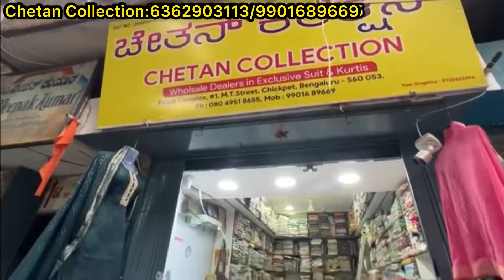chickpet Bangalore wholesale designer Kurti sets||Single piece available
chickpet Bangalore wholesale designer Kurtis||Single piece available

Shop Address 👇👇
Chetan Collection
Pirgal complex no 1
M T street
Chickpet Cross
Bangalore 560053

Shop contact 👇👇
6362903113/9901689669